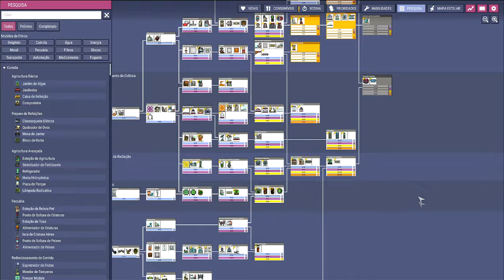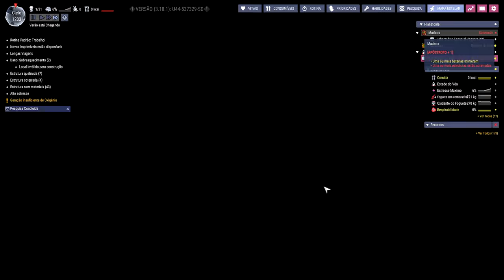☢️Oxygen not Included - Agora só vasculhar os confins do Sistema atrás dos artefatos. EP60